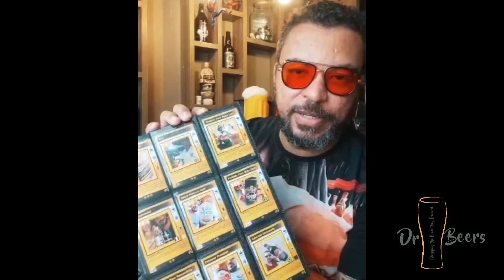Dr Beers - The Beer Adda | Ep 02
Bringing together the beer lovers of the world.
Todays Guest: @aguadurissima [Renan].

Common Beer:
Heineken - 5% ABV